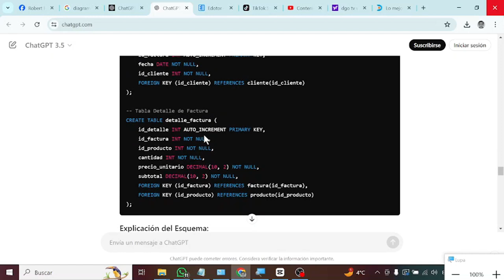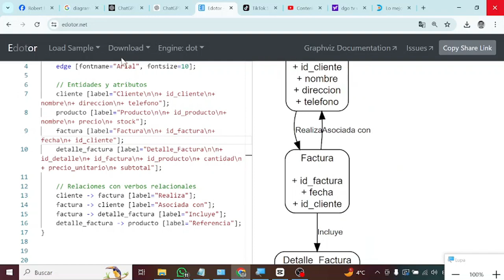Crea Tablas y Diagramas ER con ChatGPT y DOT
¡Descubre cómo revolucionar la creación de bases de datos con ChatGPT y el poder del lenguaje DOT en este tutorial imprescindible!

En este video viral, te llevamos paso a paso a través del proceso de diseñar y visualizar bases de datos con la inteligencia artificial de ChatGPT. Desde la creación de tablas para entidades clave como Clientes, Productos y Facturas, hasta la construcción de un diagrama entidad-relación (ER) claro y profesional, aprenderás a transformar tus ideas en estructuras de datos visualmente impactantes.

Con la ayuda de ChatGPT, generaremos automáticamente el esquema de tus tablas con atributos detallados. Luego, utilizando el lenguaje DOT, convertiremos esos datos en un diagrama entidad-relación dinámico y fácil de entender. Ideal para principiantes y expertos por igual, este tutorial te equipa con las habilidades esenciales para modelar sistemas de información de manera eficiente y efectiva.

No importa si eres un desarrollador en busca de herramientas innovadoras o simplemente un entusiasta del diseño de bases de datos, este video te brinda el conocimiento y la inspiración necesarios para llevar tus proyectos al siguiente nivel.

¡No esperes más para dominar la creación de tablas y diagramas ER con ChatGPT y DOT! ¡Prepárate para ser el arquitecto de datos que siempre has querido ser! 🌟